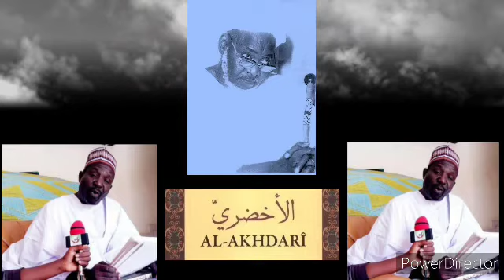Yéwu_Yété: Oustaz Dame GUEYE (RTA), Dars. Al_Akhdarî.